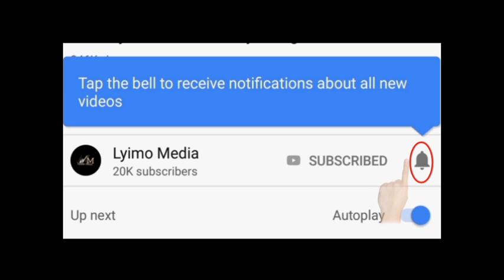Kumbe hii ndio Sababu ya Kifo cha Mwalimu Kashasha!! Dah, Utatokwa machozi!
Kumbe hichi ndicho kilicho muua Mwalimu Kashasha!! Dah, Utatokwa machozi!.